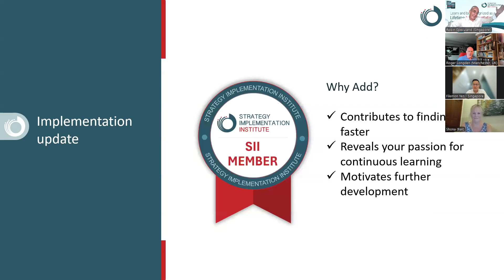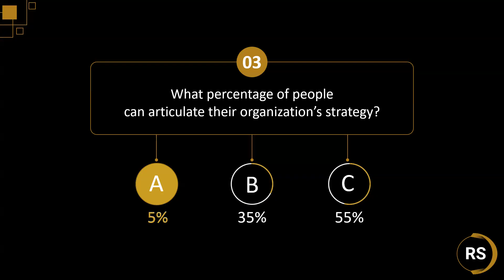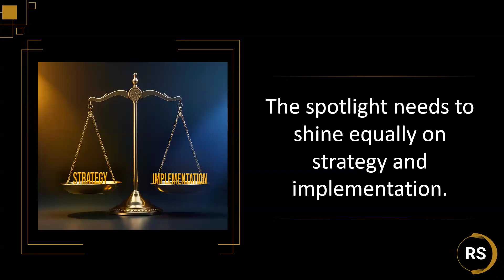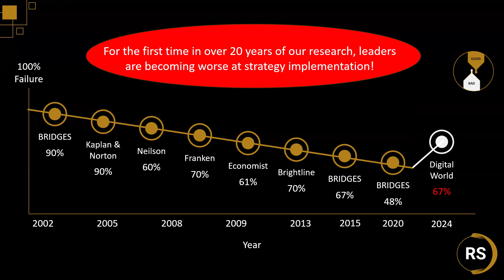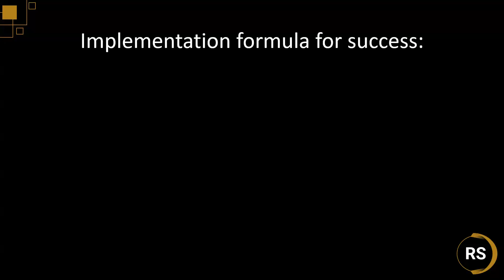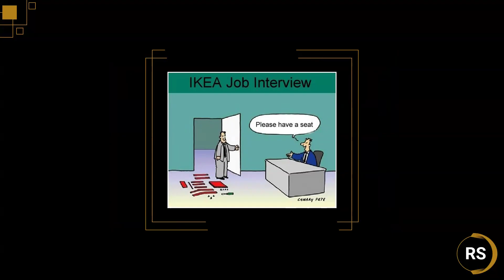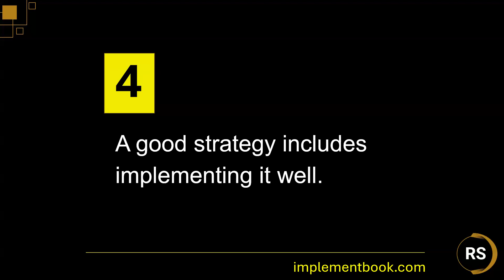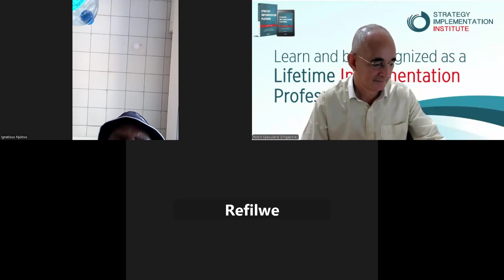November Monthly meeting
The Strategy Implementation Institute's purpose is to develop implementation professionals.

Implementing strategy is a rare and highly appreciated skillset that sets apart the most successful and influential leaders in business.
People with the skill to implement strategy are in high demand from organizations all around the world.

The challenge is that the current generation of leaders have been taught how to plan but not how to implement. This is reflected in the high strategy implementation failure rate.

This high failure rate drives the need for leaders to enhance their abilities and become recognized implementation professionals.